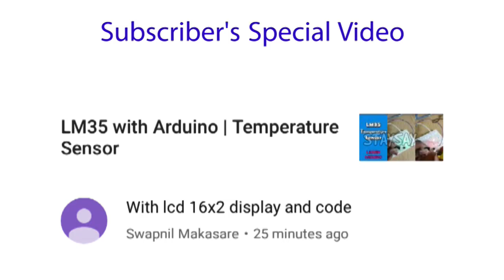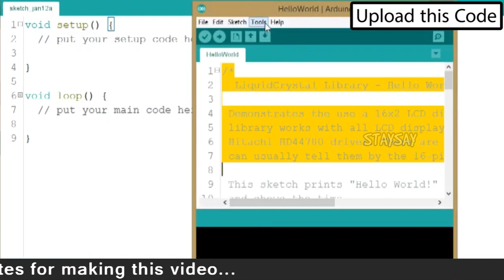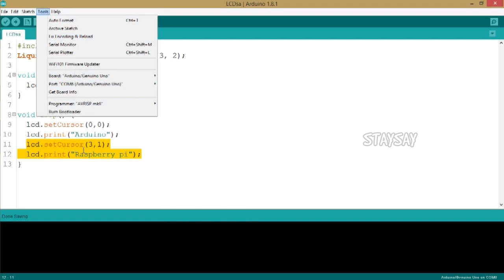LCD Display Arduino Interface 16x2 LCD | SdevElectronics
In this Tutorial, we'll see about How to interface 16x2 LCD Display with Arduino, Hello World Example & demonstration.

Comment by gggg in video hhhh

                                      MY LINKS
💚 Android App

*** This Channel formerly known as "Staysay"
*** Due to some Issues, I removed FB & Insta Accounts